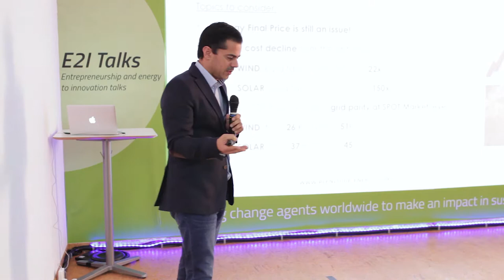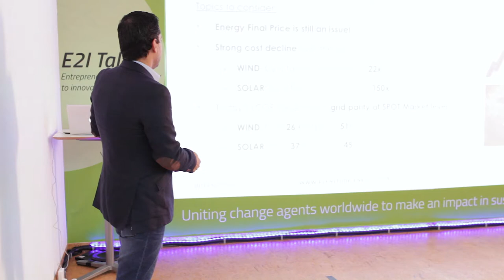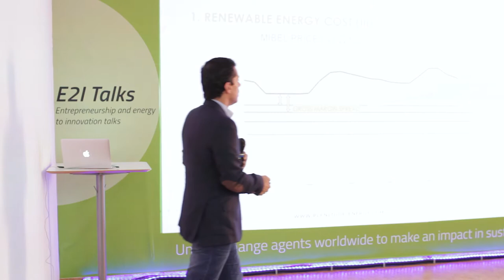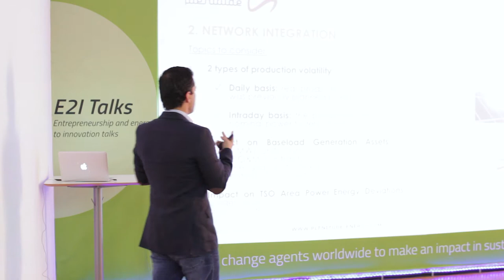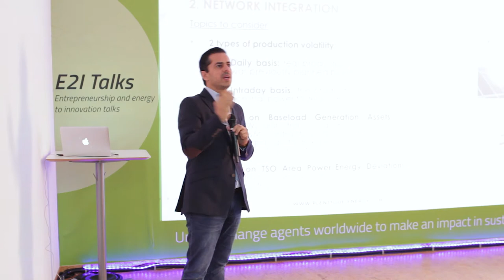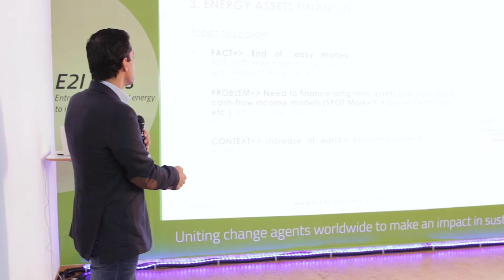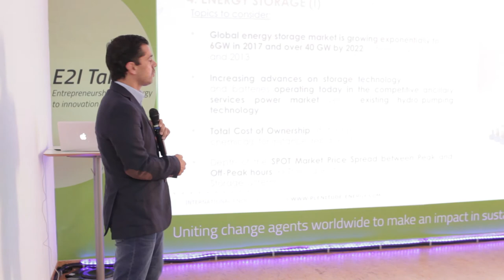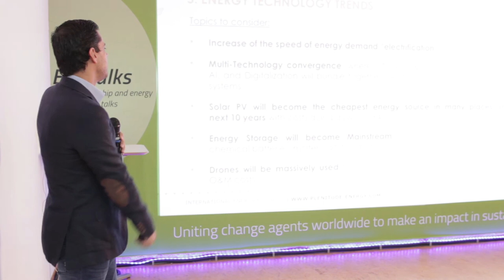E2I Talks Lisbon 2017- Pedro Leao - My energies: 5 stories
Pedro Leão has a background on Electrical Engineering, holding a MBA Management Course, and also some Post-Graduations on areas like IT Management and Renewable Energy Asset Management. He is a teacher and coach at AESE Business School in Lisbon, and cooperates with the InnoEnergy program.

On the professional area, Pedro Leão is a Partner of Plenitude, a company that provides International Business Development Services both to national and international companies, with a particular focus on Internationalization processes.

The experience on the energy sector comprises leading national companies like  EDP, REN, OMIP-MIBEL Iberian Energy Derivatives Market, MARTIFER RENEWABLES, and others, with top management and international business development functions.